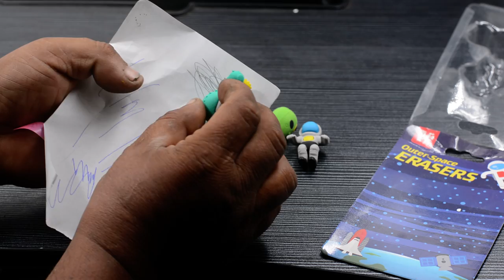Erasers Kids Fun Outer Space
Dust Free Eraser
Premium Quality for Superior Erasing Performance
Significantly less crumbling
hence Safe for Children & Environment
Erases Graphite gently without damaging paper
Ideal for students, artists, engineers and architects